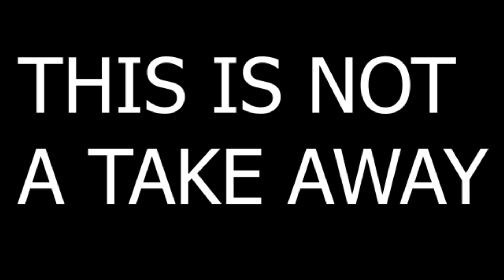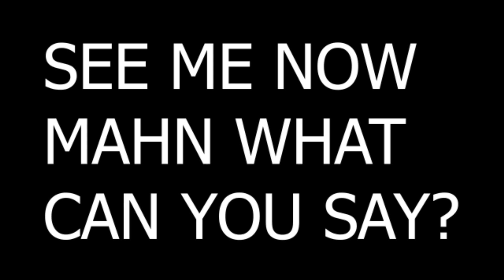Cest Peso - REMINDER (official Video)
The official YouTube channel of OUICESTNOUS  artist Cest Peso.